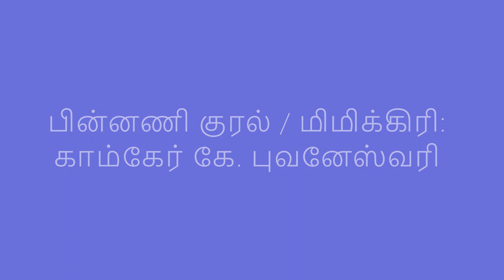COMPCARE Animation - Banana Story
Banana Story
Production: Compcare Software
Voice : Compcare K. Bhuvaneswari
Art & Animation: Compcare Software Animation TEAM
Concept & Direction: Compcare K. Bhuvaneswari